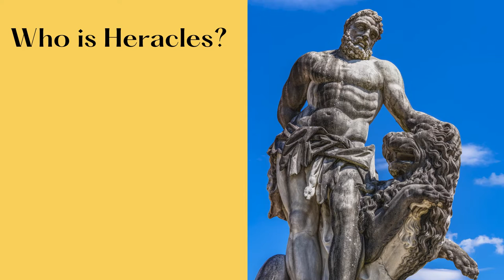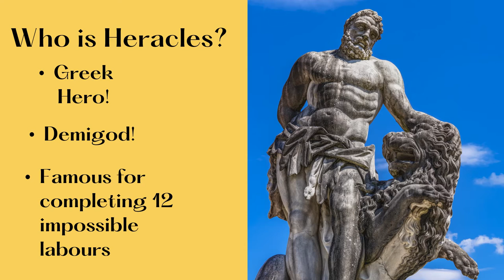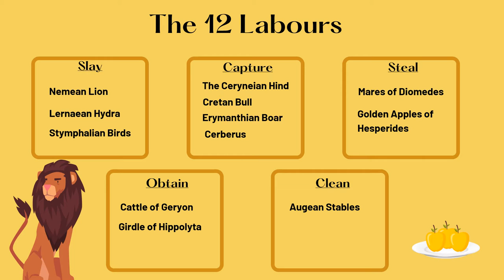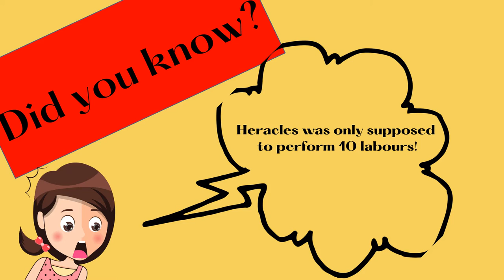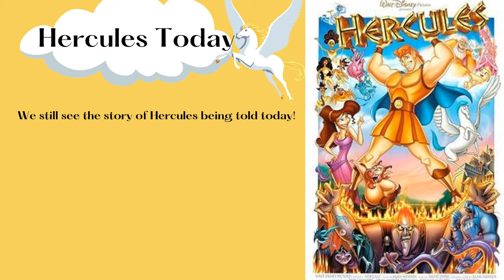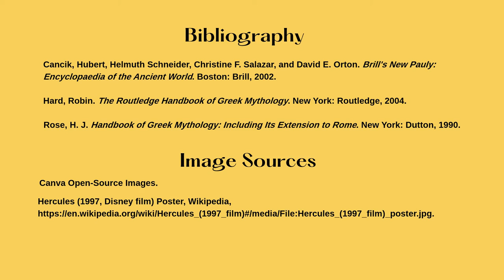12 Labours of Herakles Lesson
Watch this lesson to learn about Herakles, the strong and brave hero, and his legend of the 12 labours!